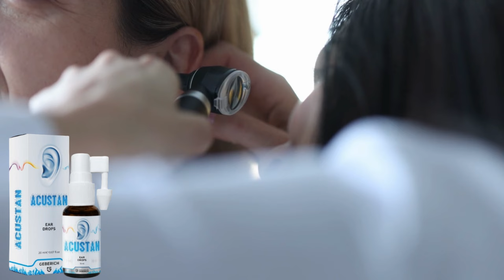ACUSTAN DROPS | ACUSTAN OPINIONES | ACUSTAN COMO SE USA | ACUSTAN PRECIO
Acustan es un producto innovador diseñado para el cuidado de la salud del oído. Se trata de unas gotas auriculares especialmente formuladas para ayudar a mantener la higiene y el equilibrio en el canal auditivo. Este producto ha sido desarrollado por un equipo de expertos en salud auditiva. Ayuda a limpiar suavemente el conducto auditivo, eliminando posibles acumulaciones de cerumen que pueden causar molestias e incluso afectar la audición,Las propiedades específicas contribuyen a mantener un ambiente óptimo en el oído, promoviendo una sensación de bienestar y confort, Utilizar regularmente ayudan a prevenir problemas comunes relacionados con la salud del oído, como infecciones o irritaciones.